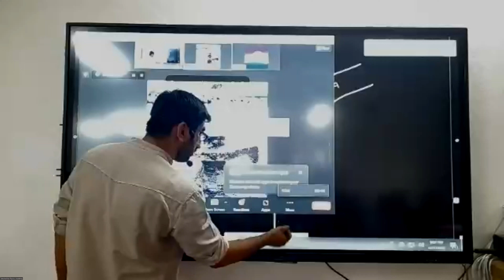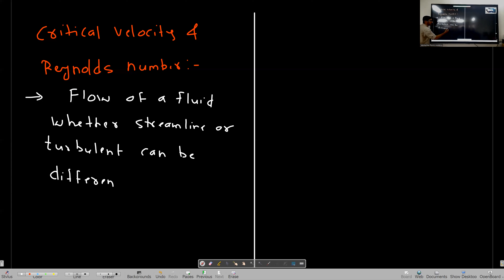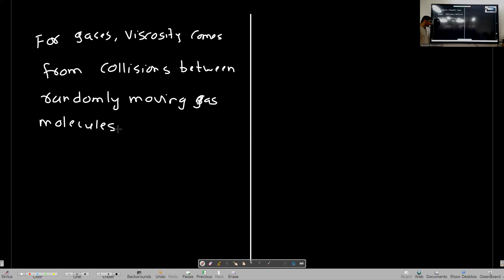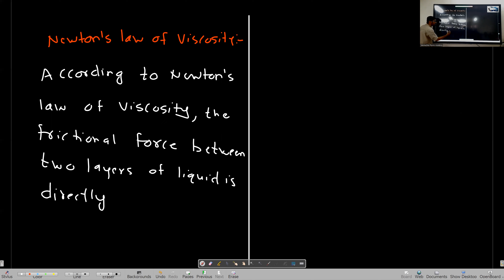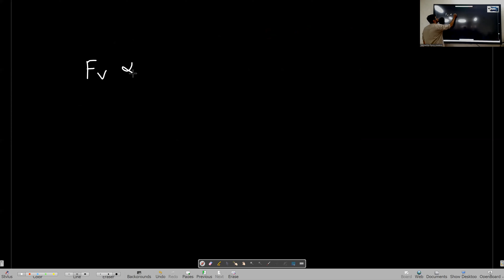Mechanical Properties of Fluids Lecture 15